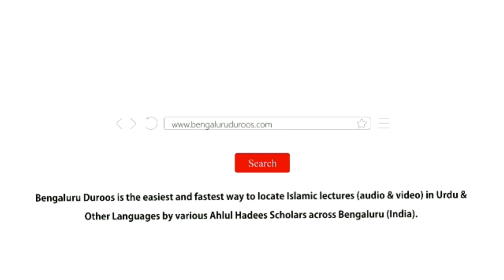Silsila e Tafseer ul Qur’an Part 140 | Surah An-Nazi'aat (Part 12) by Muhammad Muadh Abu Quhafah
Silsila-e-Tafseer ul Qur’an: Part 140
Tafseer of Surah: An-Nazi'aat (79) - Part 12
Topic: 22-23 - Kufr Ke Liye Bhaag Daud Ka Nateejah